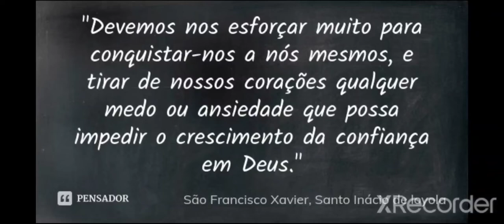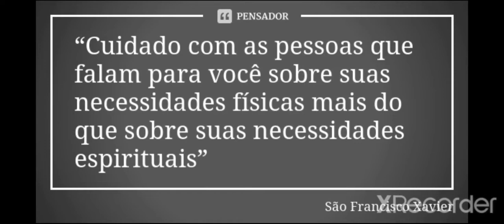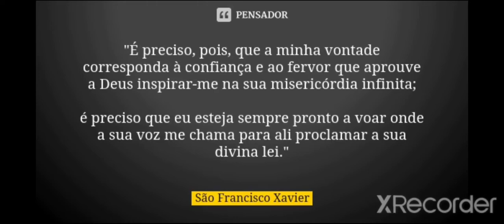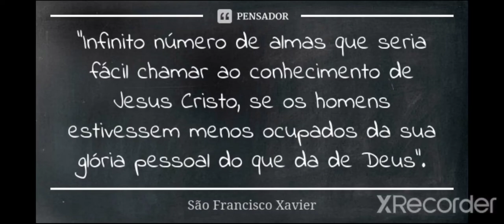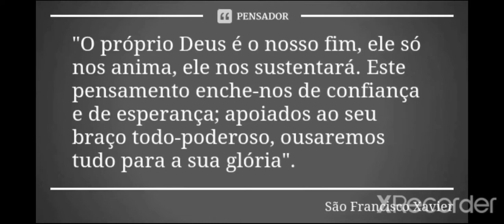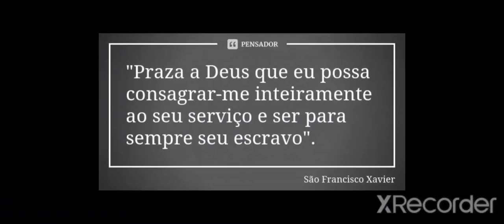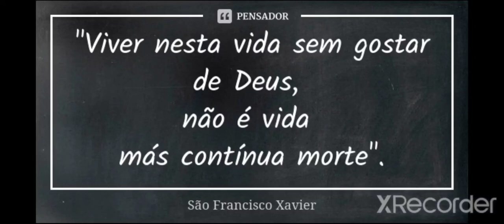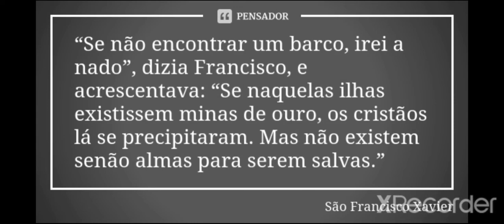Frases magníficas de São Francisco Xavier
Frase dos santos.